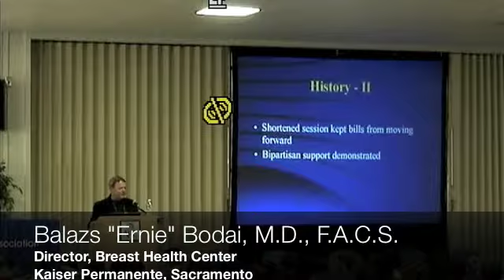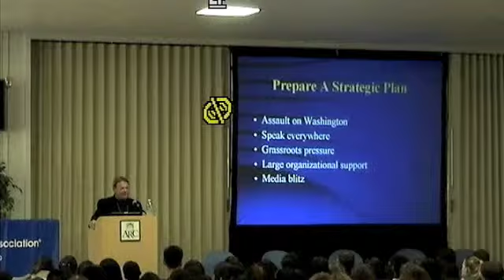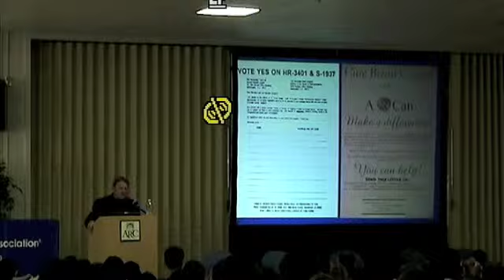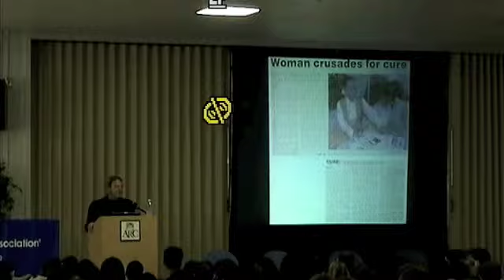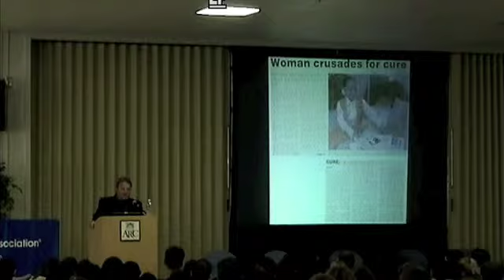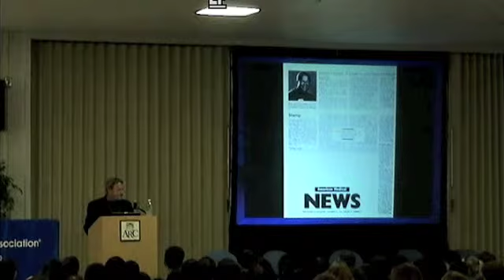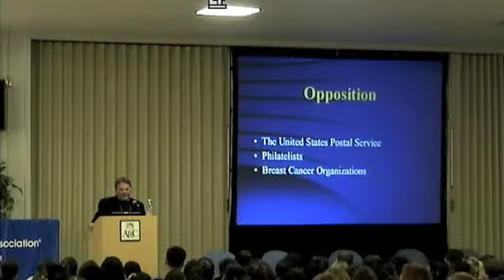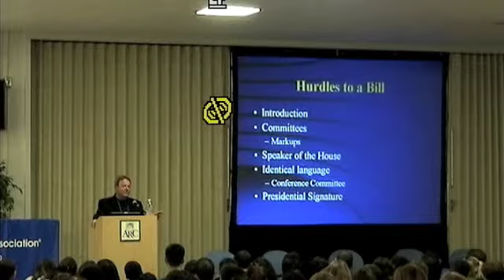Balazs Bodai, M.D., F.A.C.S. 2/5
Balazs Bodai, M.D., F.A.C.S. speaking at the 6th Annual Community College Pre-Med Conference 2008 at American River College. (Ignore the flashing CD symbol, thanks)